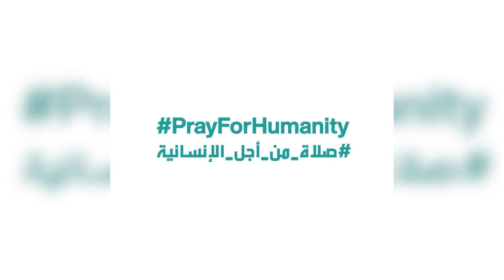A prayer voiced by Ali Elmedydy ابتهال إهداء من علي المديدي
A prayer voiced by Ali Elmedydy dedicated to the world. Join us in a day to PrayForHumanity or strength, guidance, courage and fraternity.
ابتهال إهداء من علي المديدي إلى العالم. انضم إلينا في يوم الصلاة_من_أجل_الإنسانية من أجل القوة، الهداية، الشجاعة والأخوة.